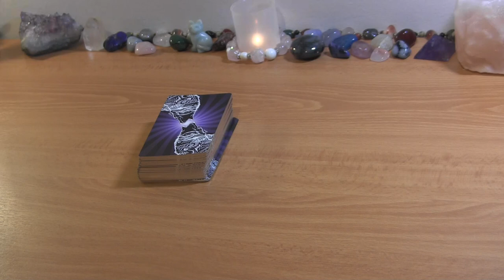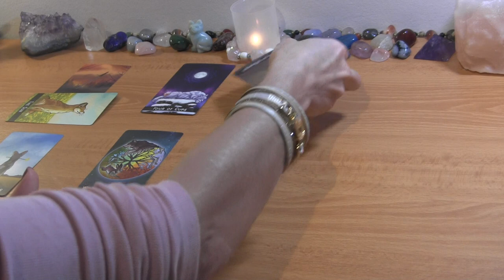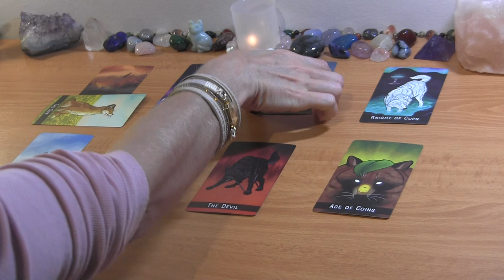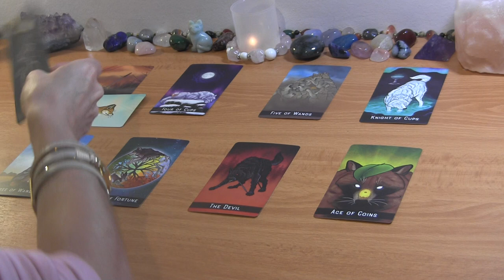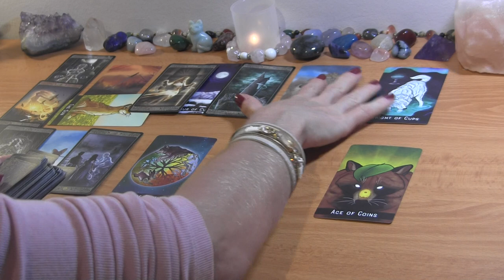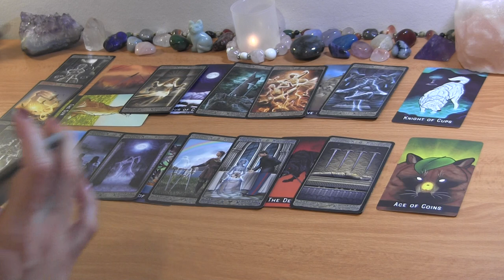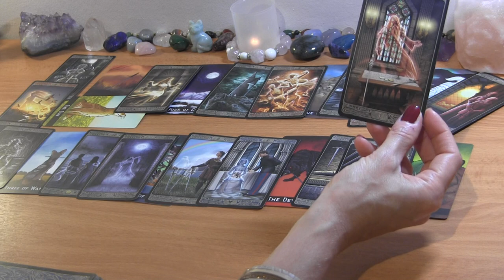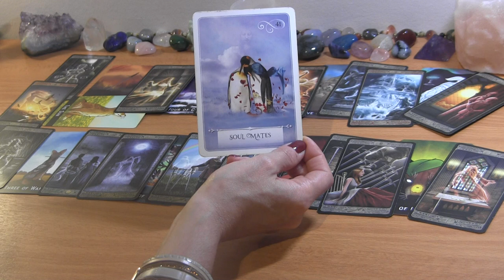VIRGO OCTOBER 2022: You Stop Waiting, Offer Comes! ❤️ Love Reading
VIRGO OCTOBER TAROT LOVE READING

PERSONAL TAROT READING OPTIONS:
1.  BASIC READING ~30min $65
2.  EXTENDED READING ~45min $80
3. MINI-READING ~20min $50

  1. Reading option
  2. Your and your partner's first names, FULL DOBs  and current countries (if known)
  3. Description of situation (including if there is a 3rd party element to look into) + any questions
  4. Recent photos optional